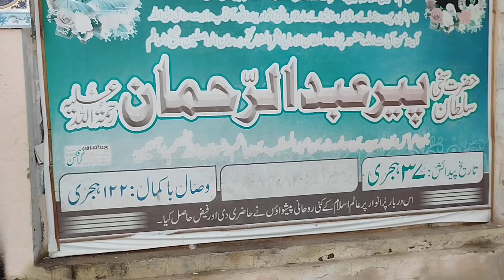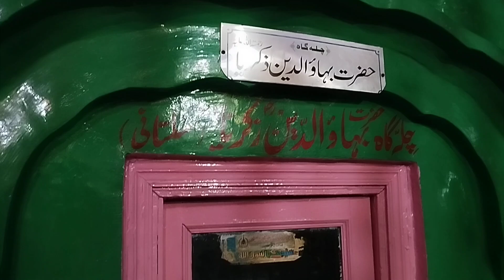Ek Tarkhi maqam Ka visit😱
gaoon ki Zindagi
daily rutaine

Evening rutaine
 traditional village
 new daily routine
 village sham rutaine poor life
Punjab village culture
Beautiful nature with rural life
Volg Punjabi
Village channel
Fram house in Punjabi village
Old village life